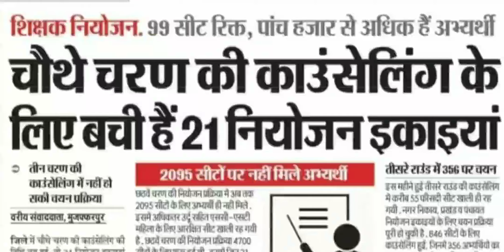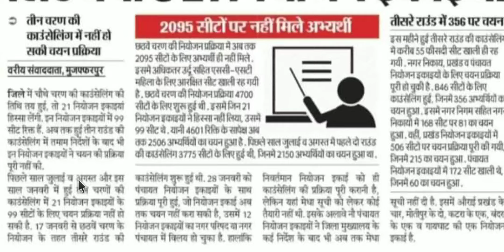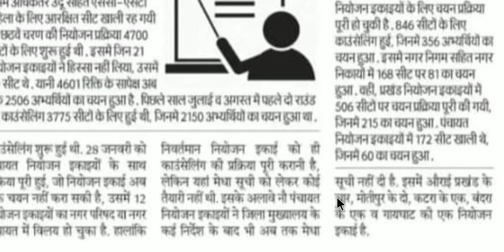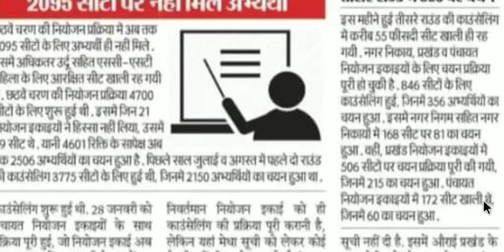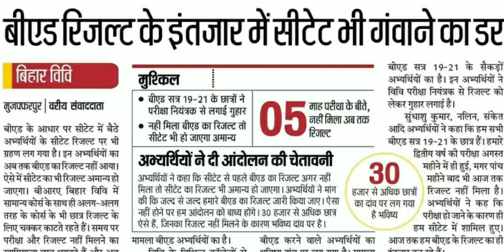शिक्षक नियोजन: चौथे चरण काउंसलिंग के लिए बची हैं 21 नियोजन इकाइयां, सीटों की संख्या 99 शिक्षा विभाग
और सबको शेयर भी जरुर करें

Nios Deled
Deled
Regular Deled
B.ed Candidate
Shikshak Bahali
Bihar Primary Teachers Requirement 2020
Bittu Advisor
बिहार शिक्षक
शिक्षक बहाली
मेधा सूची
94k
94 हजार शिक्षक बहाली
94 हजार शिक्षक बहाली अपडेट
94 हजार शिक्षक नियोजन 2019-20
शिक्षक_बहाली
बिहार_शिक्षक_बहाली
औपबंधिक_मेधा_सूची
अंतिम_मेधा_सूची
Provisional_Merit_List
Final_Merit_List
bittuadvisor
Release_Counselling_Date
@Bittu Advisor
Counselling
महा आंदोलन
पटना गर्दनीबाग में महा-आंदोलन
Stet Candidate
Stet Results
Bihar stet 2019
Shikshak niyojan